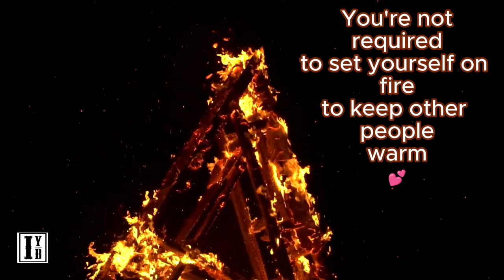Empowering Echoes | You're not required to set yourself on fire to keep other people warm 💕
You're not required to set yourself on fire to keep other people warm 💕